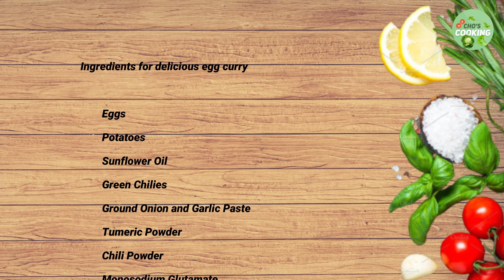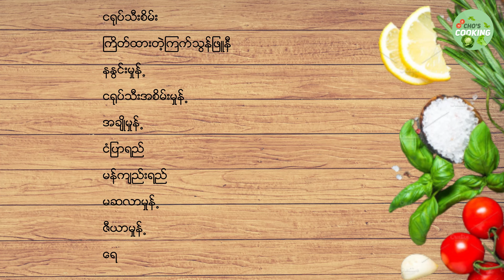ကြက်ဥဟင်း | ကြက်ဥဟင်း ချက်နည်း | The secret of delicious egg curry | Burmese Recipes